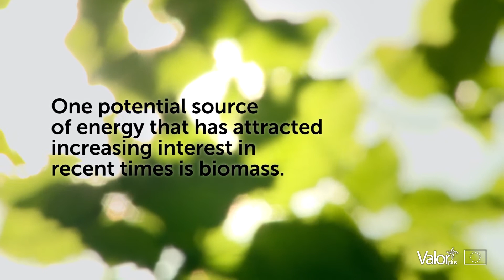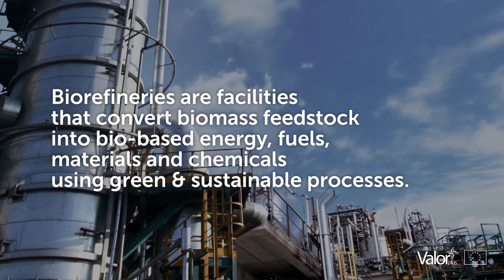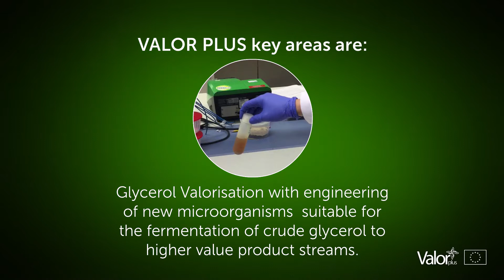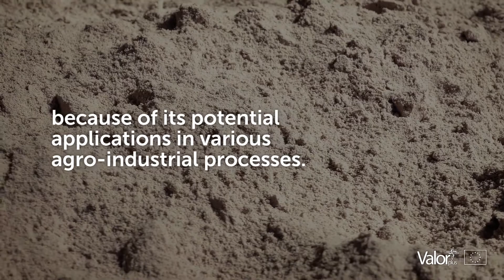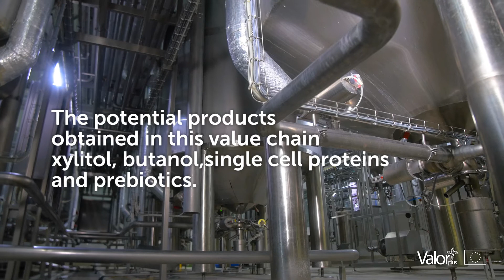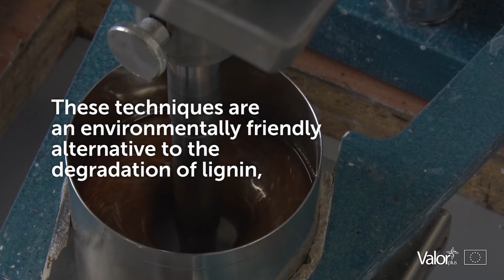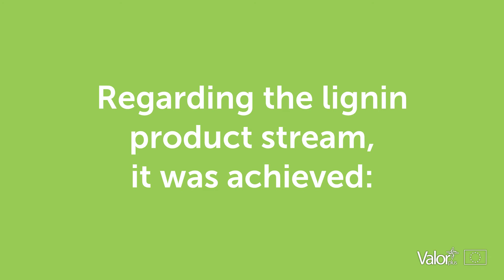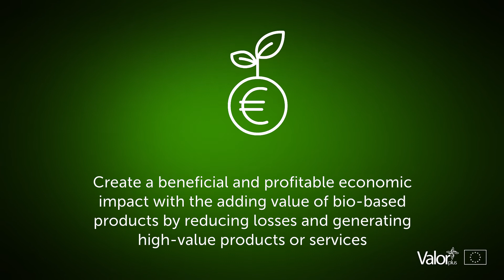VALORPLUS project: VALORISING BIOREFINERY BY-PRODUCTS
The objective of the project is to create new generation  biorefineries which are integrated, closed loop and designed to make the best use of biorefinery by-products to deliver new high-value new products. The Valor Plus project is providing new knowledge, new biotechnologies and new products that support the release, refinement, and transformation of lignocellulosic biomass, lipids and low-volume functional chemicals (hemicellulose, lignin and glycerol) to produce multiple bulks and high-value product streams.

The benefit of this valorization process is to allow for the full use of the biomass with zero waste, thereby generating the highest value return. In addition, optimum use is made of available resources with improved efficiency built into the process, resulting in multiple product stream processes. Ultimately, the end outcome is increased commercial competitiveness and profitability.